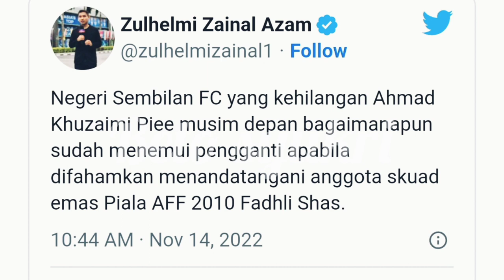PEMAIN JDT, FADHLI SHAS BAKAL GANTI TEMPAT KHUZAIMIE PIEE DI NEGERI SEMBILAN FC.